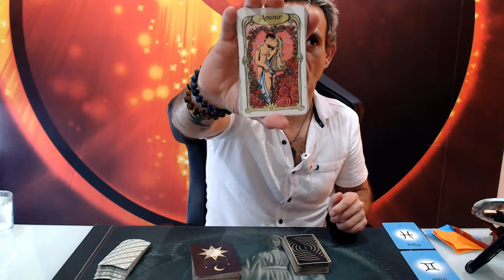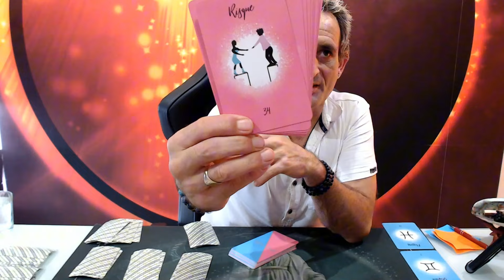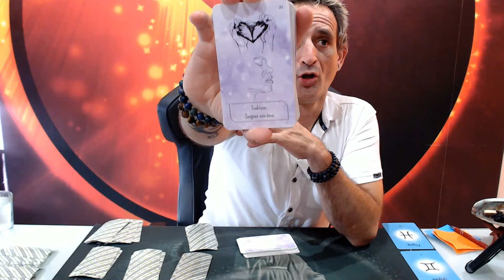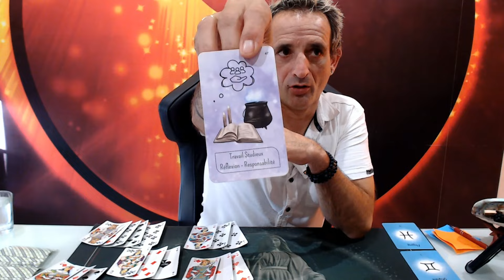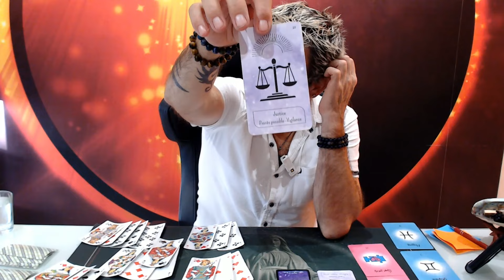Astro Voyance Novembre !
Je vous invite à soutenir mon projet 💖 et à aider les enfants malades en attente de greffe cardiaque 🙏
🌐 Faites un geste ici :
https ://relaisducoeur .mecenat -cardiaque .org /.../wilfried...
🗓️ Retrouvez-moi en Live tous les dimanches à 20h15 sur YouTube et Facebook 🎥
🔗 Ma chaîne YouTube : https ://www .youtube .com /@will -voyance8000
🔗 Ma page Facebook : https ://www .facebook .com / profil .php ?id =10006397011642
🔮 Découvrez mes prestations de voyance et réservez votre consultation au cabinet à Dinan 😇 ou à distance par téléphone ☎️ ou en visio sur WhatsApp 📲.
🌐 Plus d'infos sur mes prestations et tarifs ici :
www .will -voyance .fr
👐 Je suis également magnétiseur et je propose des séances au cabinet ou à distance sur photo 📷.
🌐 En savoir plus ici :
www .will -magnetiseur .fr
🎁 Visitez ma boutique ésotérique en ligne :
🌐 www .univers -will .boutique